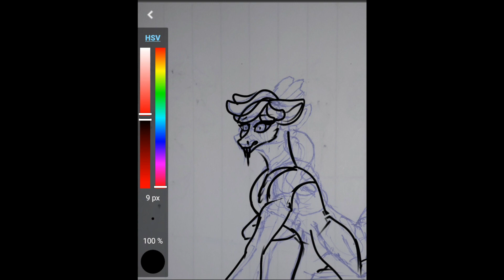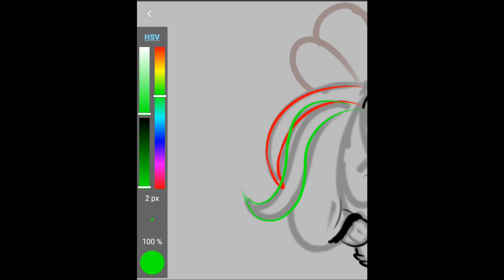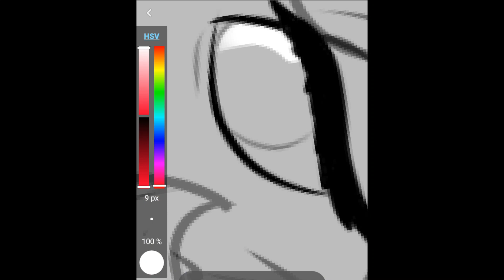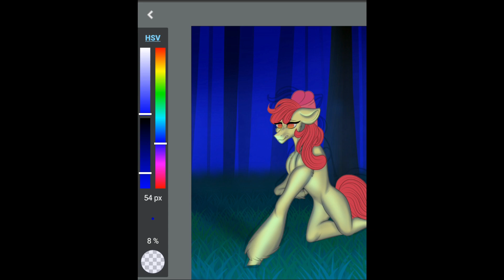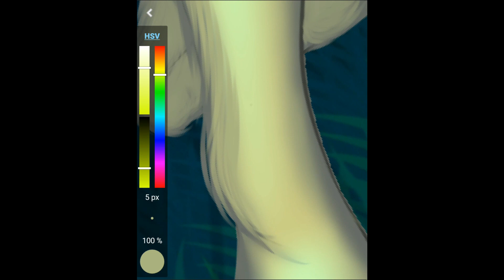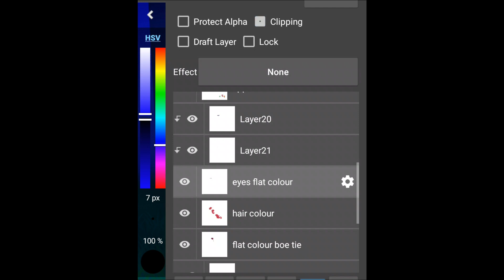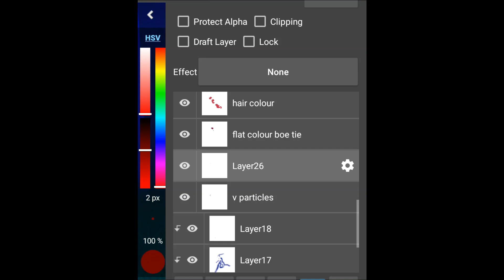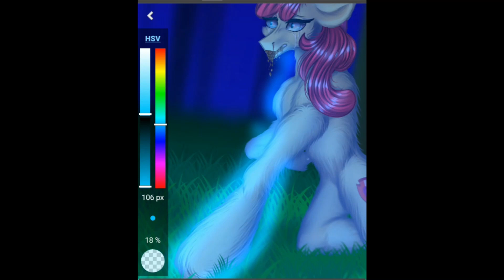[SLIGHT GORE] Apple bloom's death in my style. mlp speedpaint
Apple bloom's death in my style. Original by @blitsazalisdash .

Finally it's here the cmcs deaths in my style series. For this i decided to change a lot in my version. In my imagination i assumed that Apple bloom eat the three apples and stood up and was walking down to the house while eating a green apple  when the pain caught her stomach. She came down on her knees and tries to reach the house but sadly dies on the way.
I'm not proud of how the background looks because i didn't get was i was aiming for. But i hope you all like this.
Remember that the original artwork/idea was by blitsazalisdash

Future speed paint plans:
the remaining cmc deaths in my style, what happened before wife's revenge,shot3.0, blindness 3.0,pj masks X mlp crossover,Either the villans deaths in my style or the mane 6 deaths redraw in my style.

Time approx taken: 7hrs
Drawing program:Medibangpaint(android)
Recording:Xrecorder
Editing: flimora 9